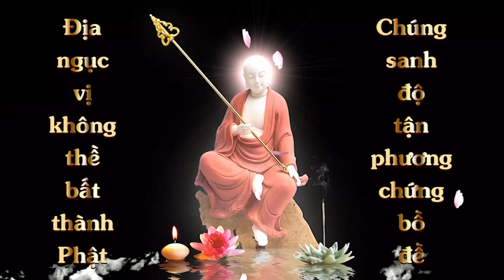Vẽ tuợng Địa Tạng Bồ Tát khỏi hiểm nguy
01 Vẽ tuợng Địa Tạng Bồ Tát khỏi hiểm nguy